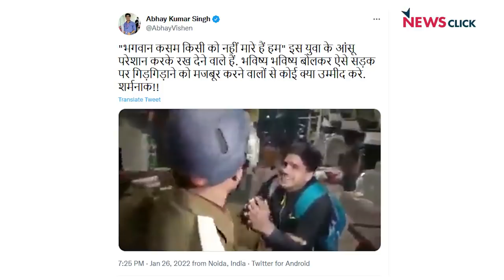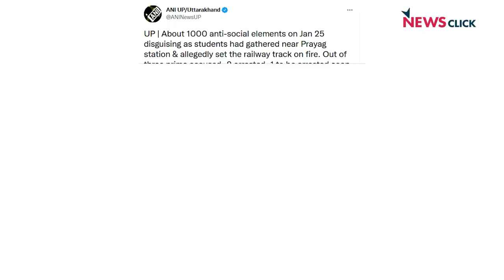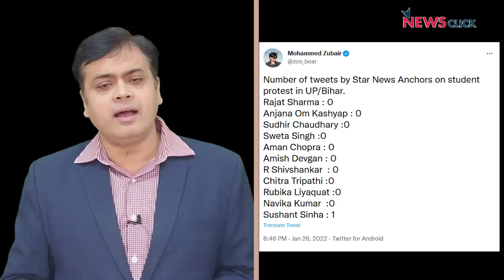नौकरी दो! प्राइम टाइम पर नफरती प्रचार नहीं !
आज के एपिसोड में अभिसार शर्मा बात कर रहे हैं रेलवे परीक्षा में हुई धांधली पर चल रहे आंदोलन की। क्या हैं छात्रों के मुद्दे और क्यों चल रहा है ये आंदोलन, आइये जानते हैं अभिसार से